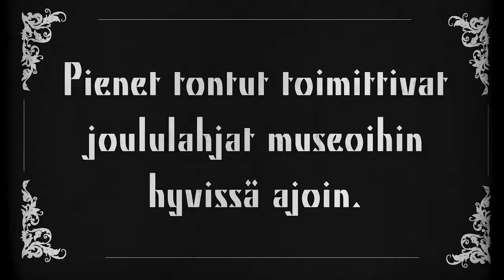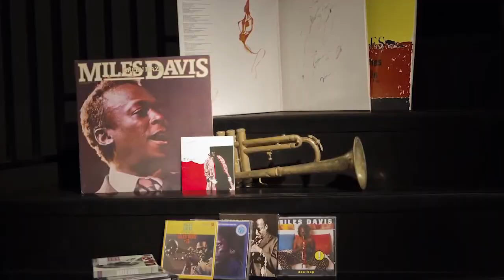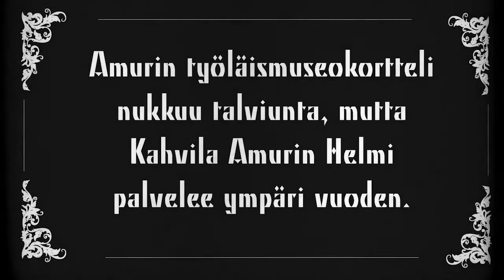Tampereen kaupungin museoiden vuoden 2014 kuulumiset joulutervehdyksenä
Mitä kuuluu Vapriikille, Rupriikille, TR1 Taidehallille, Taidemuseolle, Muumilaaksolle ja Amurin työläismuseokorttelille vuonna 2014? Katso museopalveluiden joulutervehdys.